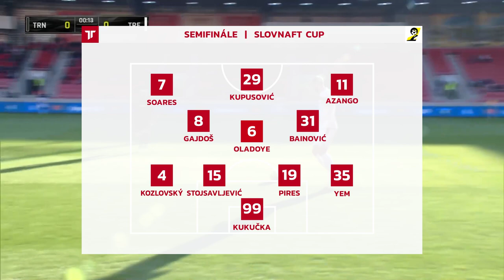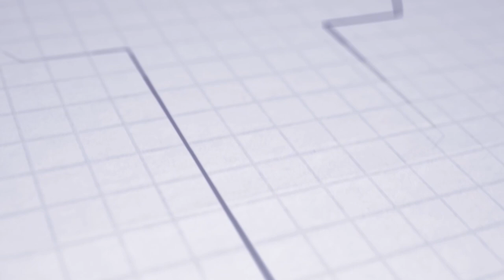SLOVNAFT CUP | Highlights | FC Spartak Trnava - AS Trenčín 3:0 (1:0)